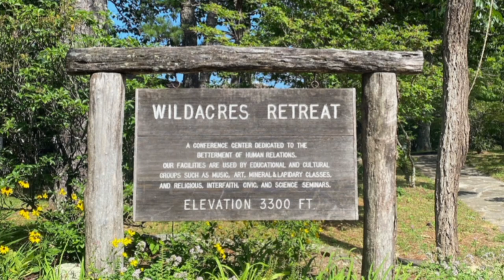Join Me in the Mountains 😀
This video is a person invitation to join me in the North Carolina Mountains at Wildacres Retreat Center. I will be teaching in SESSION 2, "An Artist's Way to Document a trip." I will be demonstrating in watercolor, gouache, and pen, but you are welcome to bring the medium of your choice. All levels are welcome, beginning to professional, because journaling is personal. Each will find what works for them.

Wildacres is an all-inclusive center that offers 3 meals a day, 24/7 access to the studio space if you want to work long hours, little Wifi so you can get OFF the grid a bit, and refreshing mountain air and views. If you share a room, you will save some $ and make a friend.

Follow the link for description and registration links. HOPE to see you there!
Space is limited😳. If you do register, I will be in touch through emails for a chance to answer any specific questions.